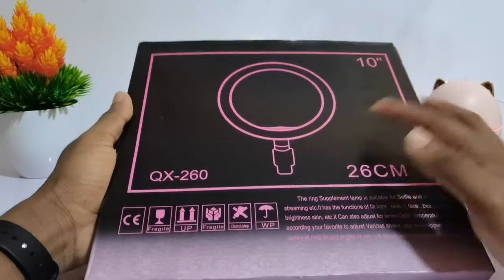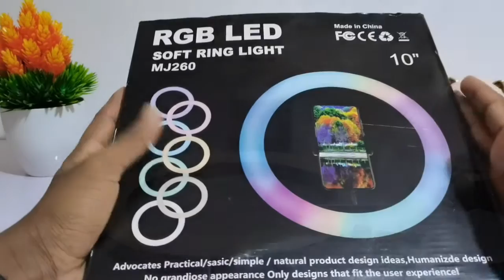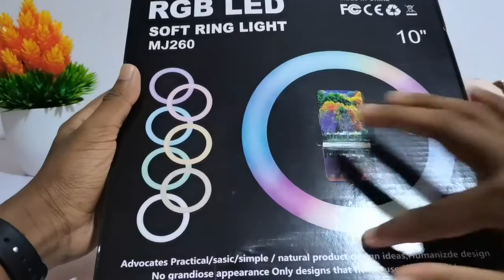Best Ring Light And Tripod For Youtube & Tiktok | Video Creators | Must Have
White Ring Light :- Rs 1295/=
RGB Ring Light :- Rs 3000/=